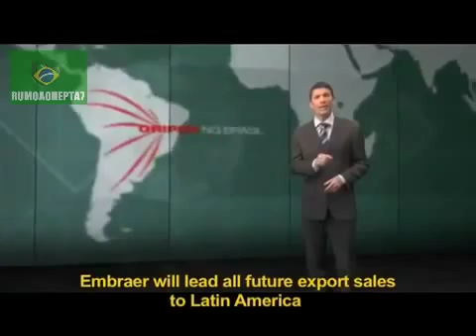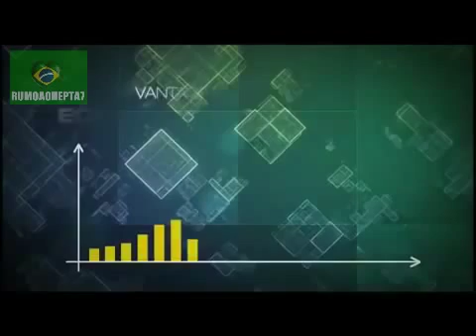Entenda porque o Brasil escolheu o Gripen NG da Saab Sweden to supply 36 fighter jets to Brazil